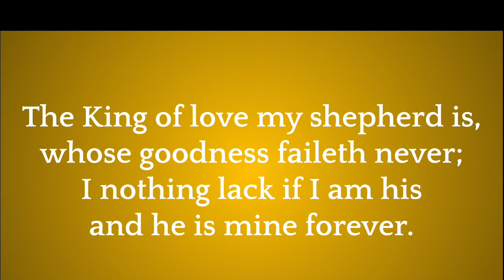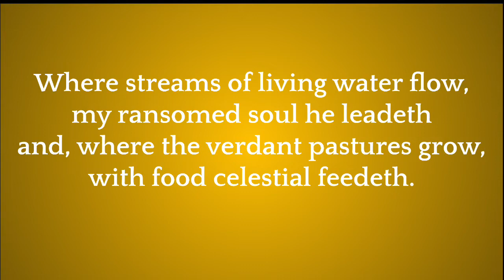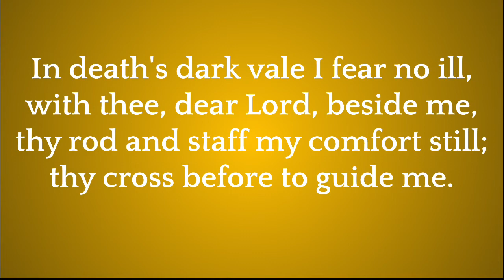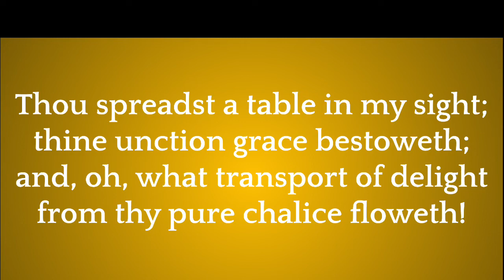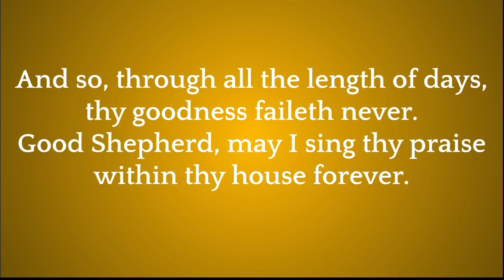The King of Love My Shepherd Is - Hymn of the Day - 5.3.20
The King of Love My Shepherd Is - ELW 502